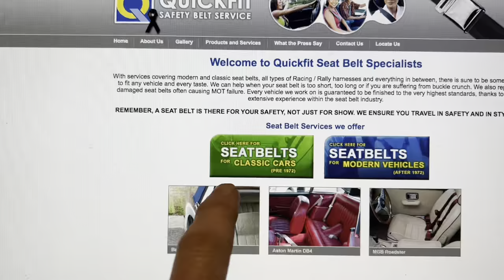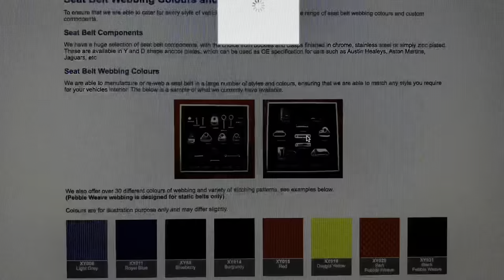Mercedes R107 Klippan seat belts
This is a detailed video showing how to disassemble and reassemble a Klippan seatbelt from an R107 Mercedes SL. This is the process you will need to follow if you plan on refurbishing your own seat belts. At the end of the video we give links to companies where you can buy replacement seat belts and also have yours at refurbished.